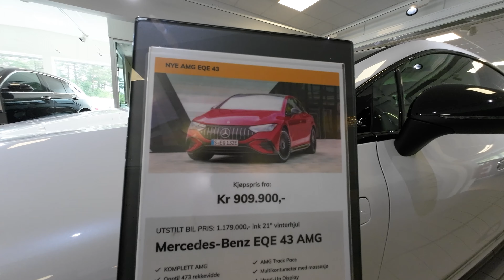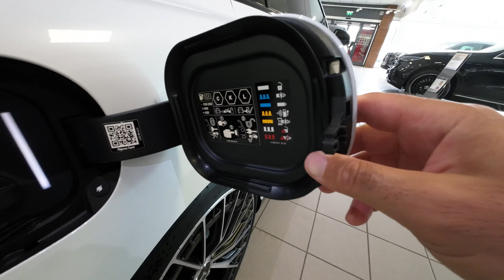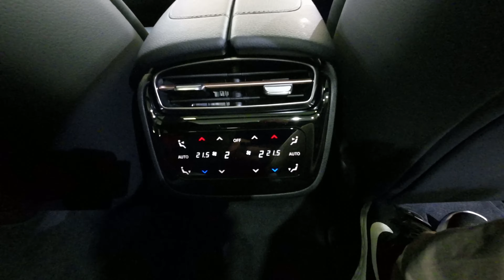Mercedes EQE 43 AMG 4 Matic | Visual Review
Technical information
Models : Eqe350+ - 53 4 Matic+
Starting Price : 2380000 ₺ - 897000 Norway
Battery KW/h : 90.56 kw/h (net)
WLTP Range. ( 23 degrees ) : 568/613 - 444/518 km.
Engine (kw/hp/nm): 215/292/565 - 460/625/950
Consumption 100 Km. : 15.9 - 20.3 kW/h100km
0-100 Acceleration: 6.5 -3.5 (AMG Dynamic Plus 3.3)
DC Fast Charge Capacity: 170kw/h
DC Charge Time: 10-80%
  X Minutes Charging Time: 15 minutes 180 km.
AC Charge Cap. : 11 kW - 22 optional
AC Charge Time :
Luggage Volume: 430 liters
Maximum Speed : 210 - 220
Weight Kg: 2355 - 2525 kg.
Drawbar Cap. : 750
Long. X Gen. X Load. : 4946x2103x1510
Ground Height :